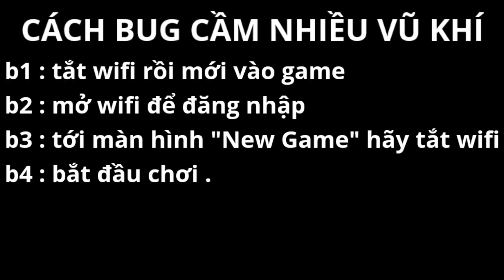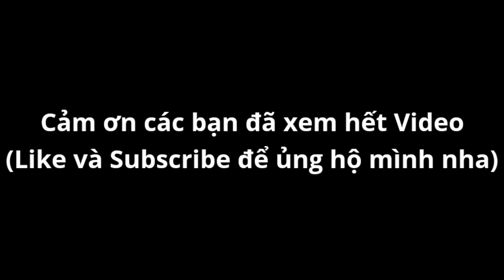Lối Chơi Siêu Nhân "Đứng Im" Quét Sạch Tất Cả Trong Soul Knight